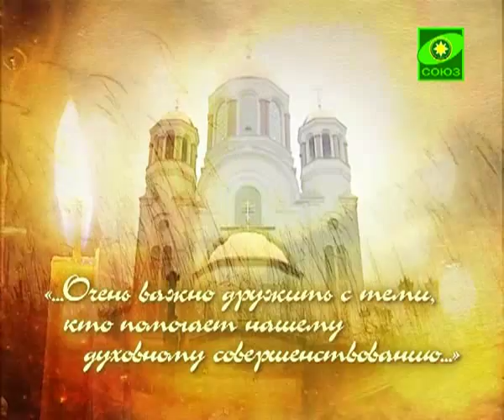Как выбирать друзей?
Хотелось бы сегодня пожелать всем нам, чтобы мы выбирали себе друзей таких, которые бы не тянули нас в пропасть, а которые бы действительно помогали и придавали нам некие крылья к нашей духовной жизни, к нашему совершенствованию, к нашему возрастанию в этой жизни. Чтобы мы дружили с теми, кто нас спасает, а не с теми, кто втягивает нас в пропасть греха, осуждения, ропота.
Чтобы люди были вокруг нас совершенными, нам нужно самих себя вытягивать из того гибельного состояния, в котором очень часто мы находимся, потому что не совершаем заповедей Божьих. Потому что не любим Бога так, как нужно было бы Его любить. И не следуем Его путям, которым Господь заповедал следовать каждому человеку, живущему на этой земле.